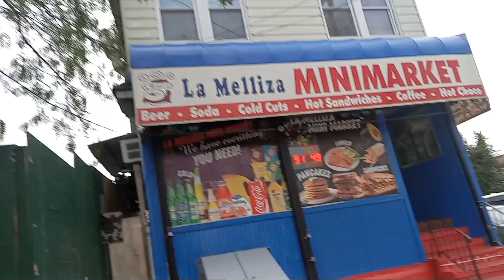Another deli sandwich review